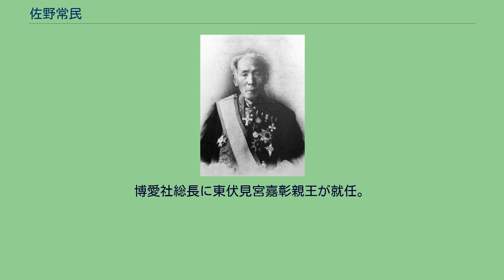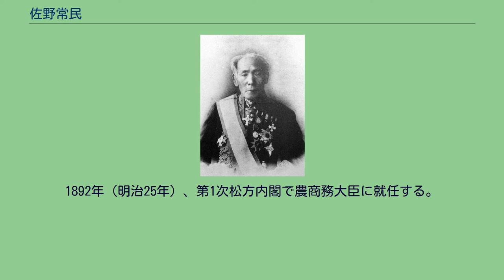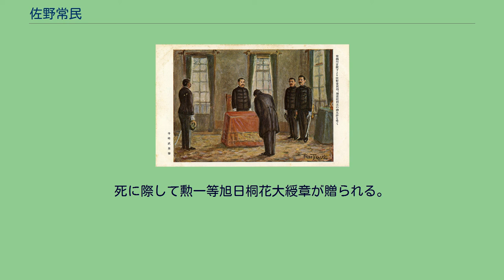佐野常民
佐野 常民（さの つねたみ、1823年2月8日（文政5年12月28日） - 1902年（明治35年）12月7日）は、明治期の日本の政治家。
日本赤十字社の創始者。
官職は枢密顧問官、農商務大臣、大蔵卿、元老院議長。
栄典は正二位勲一等伯爵。
「佐賀の七賢人」の1人。
名は栄寿、栄寿左衛門。
1823年（文政6年）、 佐賀藩士下村三郎左衛門（充贇）の5男として佐賀（肥前国佐賀郡早津江村　現・佐賀市）に生まれる。
幼名は鱗三郎。
1831年（天保2年）に佐賀藩医佐野常徴の養子となり、佐賀藩の前藩主・鍋島斉直から栄寿の名を授かった。
佐賀藩校・弘道館に学び、1837年（天保8年）には養父のいる江戸へ遊学、古賀侗庵に学ぶ。
1839年（天保10年）、佐賀に帰り、弘道館で考証学を、松尾塾で外科術を学ぶ。
1842年（天保13年）、佐野家の養女・駒子と結婚する。
1846年（弘化3年）、京都で広瀬元恭の時習堂に入門し、1848年（嘉永元年）には大坂の緒方洪庵の適塾で学び、さらに紀伊国で華岡青洲が開いた春林軒塾に入門する。
適塾では大村益次郎ら明治維新で活躍する多くの人材と知遇をうる。
1849年（嘉永2年）、江戸で伊東玄朴の象先堂塾に入門し、塾頭となる。
江戸では戸塚静海にも学んでいる。
この頃に勤皇運動に傾倒。
藩の知るところとなり､急遽佐賀に戻るよう命じられている｡1851年（嘉永4年）、長崎に移り、家塾を開く。
1853年（嘉永6年）、佐賀に帰り、佐賀藩の精煉方頭人となり、藩主・鍋島直正から「栄寿左衛門」の名を授かる。
1855年（安政2年）6月に長崎の海軍予備伝習に参加する。
同年8月に幕府が長崎海軍伝習所を開設し、佐賀藩から常民ら四十八名が第一期生として参加する。
この頃に藩主・鍋島直正へ海軍創設の必要性を説き､自ら海軍所の責任者となる｡1857年（安政4年）、佐賀藩がオランダから購入した飛雲丸の船将となり、翌1858年（安政5年）、三重津海軍所の監督となる。
1863年（文久3年）、三重津海軍所で幕府注文の蒸気鑵（ボイラー）を製作する。
1867年（慶応3年）、パリ万国博覧会に参加し、その万博会場で国際赤十字の組織と活動を見聞し、オランダに行き、日進の建造を発注する。
西欧諸国の軍事､産業､造船術などを視察して翌1868年（明治元年）に帰国。
1870年（明治3年）3月～10月までの8か月間、兵部少丞に就任し、日本海軍の基礎創りに尽力する。
しかし、増田明道ら他の海軍担当官との関係は良好とは言い難く、佐野の奮闘は空回りでしかなかった。
罷免についても同僚の船越衛は同情している。
1871年（明治4年）、初代燈台頭に就任し、洋式燈台の建設にあたる（同時に工部大丞にも就任）。
1872年（明治5年）、博覧会御用掛に就任し、日本の産業の近代化をめざすべく、同年3月に初の官設博覧会を湯島聖堂で開催する（湯島聖堂博覧会）。
1873年（明治6年）、ウィーン万国博覧会事務副総裁に就任して、ウィーン万博に派遣される。
博覧会を通じて日本の近代化に貢献し、「博覧会男」の異名を得る。
通訳はアレクサンダー・フォン・シーボルトが努めた。
有栖川宮熾仁親王から博愛社設立の許可を受ける佐野常民 1875年（明治8年）、元老院議官となる。
1877年（明治10年）2月に西南戦争が起こり、敵味方の区別なく戦場で負傷した将兵を看護する赤十字社の知識を元に、「博愛社設立請願書」を政府に提出するが不許可となり、5月に熊本で有栖川宮熾仁親王から博愛社設立の許可を得る。
博愛社総長に東伏見宮嘉彰親王が就任。
1878年（明治11年）、大給恒らと博愛社の総副長となる。
1879年（明治12年）、日本美術の海外流出を防ぐために、龍池会(後の日本美術協会)と呼ばれる美術団体を発足し、会頭に就任する。
亡くなるまで会長を務め､芸術家の保護と育成に力を尽くす｡同年10月には中央衛生会会長に就任する。
1880年（明治13年）、大蔵卿に就任するが、翌年の政変で辞任する。
1888年（明治21年）、枢密顧問官に就任する。
7月、磐梯山噴火の救援活動を行う。
1882年（明治15年）、元老院議長に就任する。
1883年（明治16年）、大日本私立衛生会(後の日本衛生会→日本公衆衛生協会）が発足し、会頭に就任する。
18...